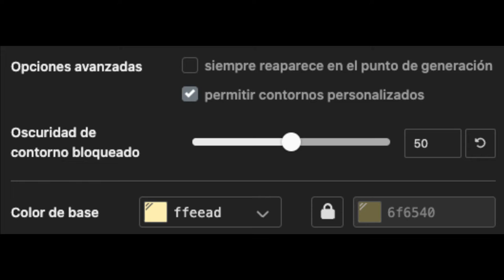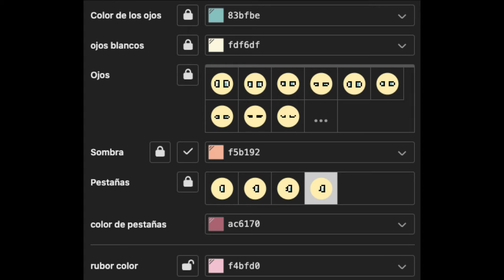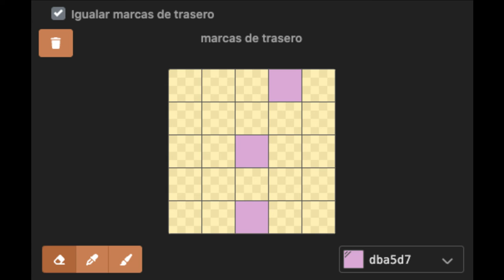🦋) Fluttershy MY LITTLE PONY : [ pony town skin ]